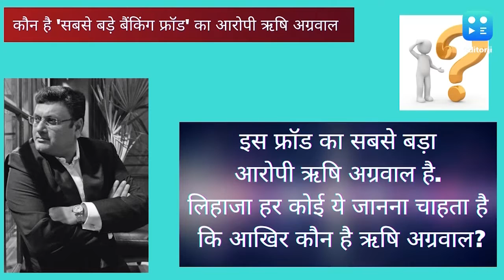ABG Banking Fraud: कौन है 'सबसे बड़े बैंकिंग फ्रॉड' का आरोपी Rishi Agarwal? जानिए सबकुछ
CBI ने 22,842 करोड़ रुपये के बैंक धोखाधड़ी मामले में आरोपी ऋषि अग्रवाल समेत ABG Shipyard के अन्य निदेशकों के खिलाफ लुकआउट सर्कुलर जारी कर दिया है. जिसके बाद अब ऋषि अग्रवाल समेत फ्रॉड के अन्य आरोपियों का देश छोड़कर भागना मुश्किल हो गया है.
ऐसी रिपोर्ट्स हैं कि इस फ्रॉड का सबसे बड़ा आरोपी ऋषि अग्रवाल है...लिहाजा हर कोई ये जानना चाहता है कि आखिर कौन है ऋषि अग्रवाल?

Bank Scam: ABG Shipyard ने देश के 28 बैंकों को लगाया 22 हजार करोड़ से ज्यादा का चूना, 8 गिरफ्तार

Bappi Lahiri Death: भारत में पॉप म्यूजिक लाने वाले बप्पी दा नहीं रहे, मुंबई में ली अंतिम सांस